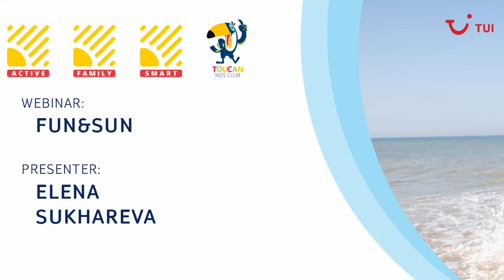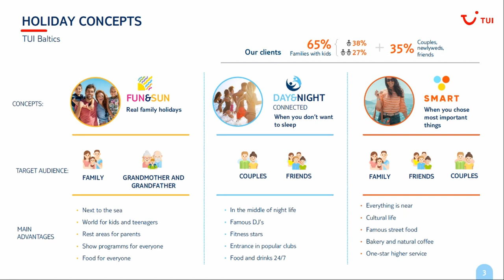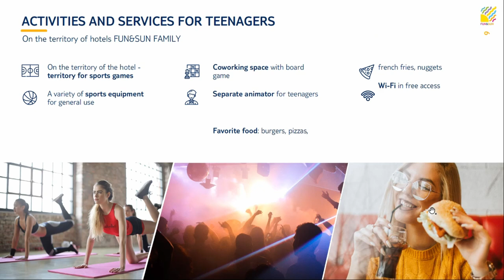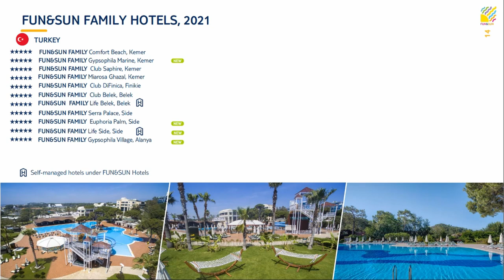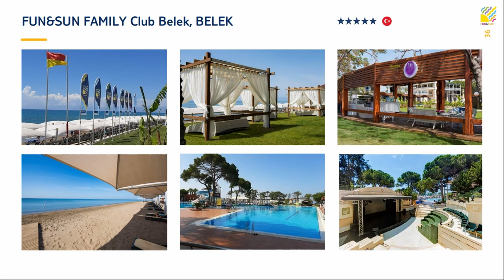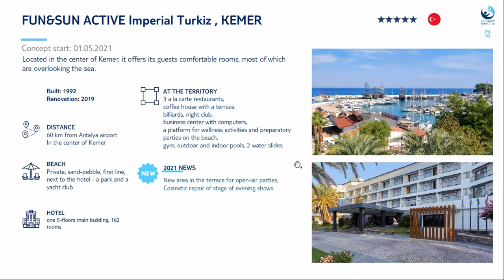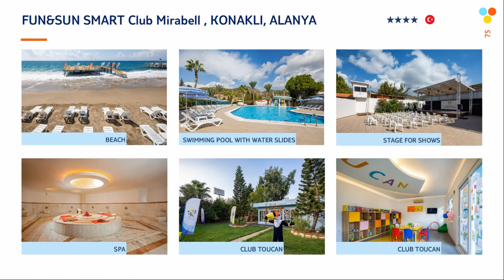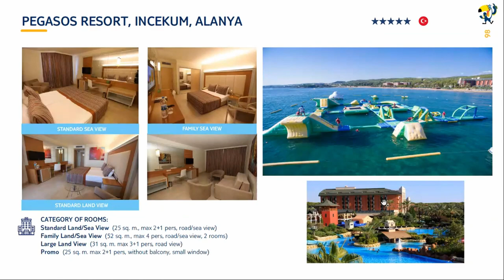TUI Fun&Sun concept re-branding information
Learn more about the FUN&SUN concept